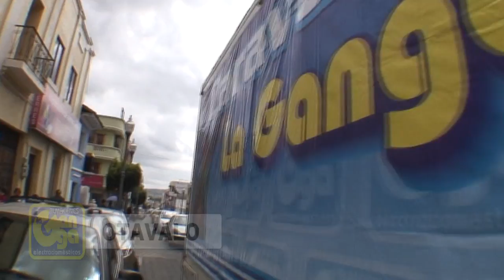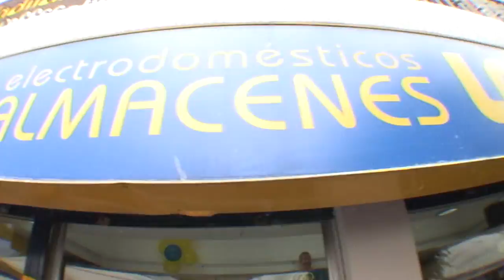BTL Ecuador evento Otavalo, Septiembre 2012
Evento Tradiciones de mi Tierra- Otavalo 2012
animacion Frank Palomeque - Multishow

Somos la empresa de "BTL Multishow" con mayor experiencia en nuestro pais
Campañas de BTL en toda su extencion.